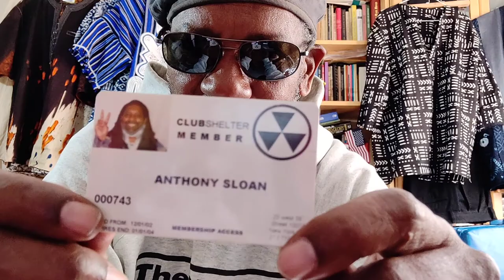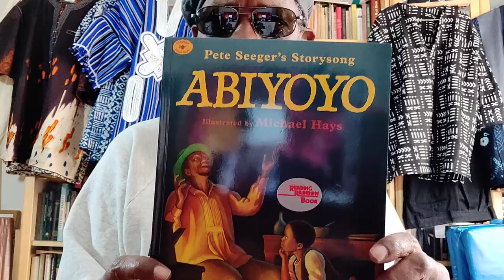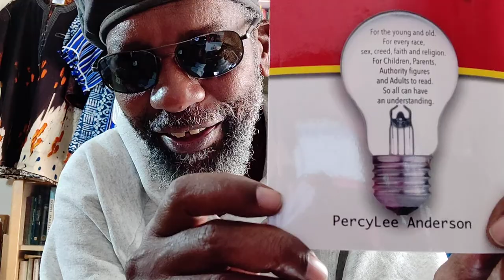Books & Fashion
Several serendipitous events have led to this latest posting by theBrother.
and
Author / designer PercyLee Anderson - Street vendor (125th Street outside Harlem State Office building near P.C.Powell jr statue)

Crypto Currency /BitCoin CONTRIBUTIONS:
722fce22-5e9f-42fc-a378-2da90f5d267a